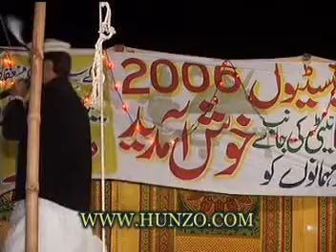Silk Festival 2006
gilgit video